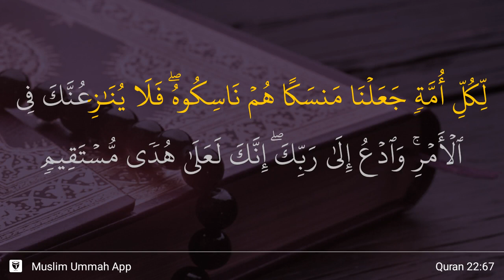Al-Hajj ayat 67